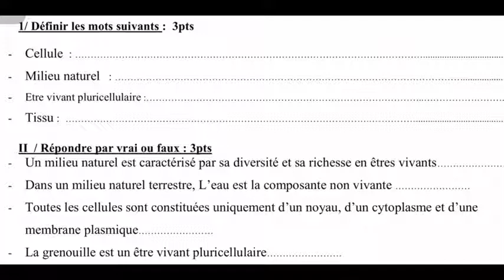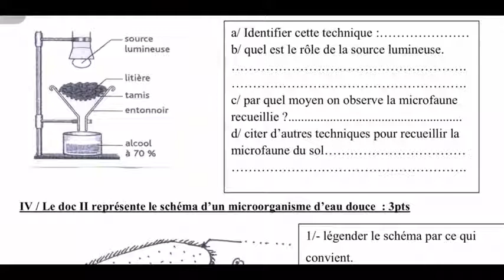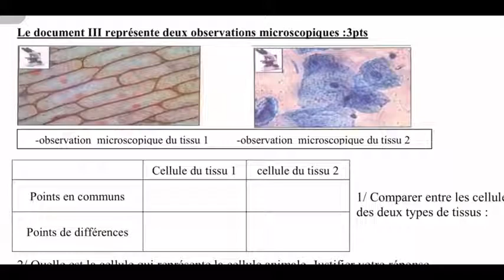Devoir 1 semestre 1 /1APIC/SVT /الفرض المحروس 1 الدورة 1/مادة : العلوم/ الأولى إعدادي مسلك دولي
تحميل نماذج امتحانات وفروض اولى اعدادي مسار دولي مادة svt على شكل pdf: